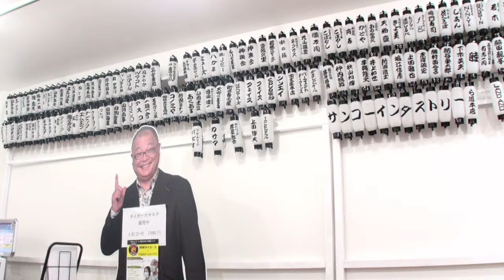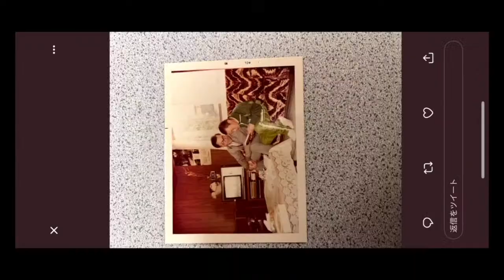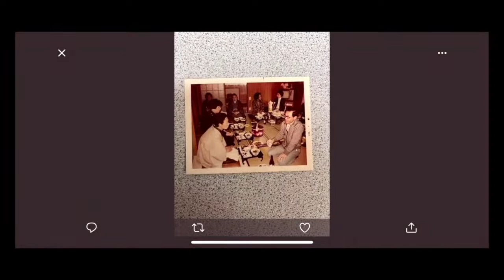9月7日 朝刊チェック 安倍元総理国葬 麻生が決めた「理屈じゃねぇんだよ」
２億５千万円の費用がもう１６.６億円に増えたことがバレた安倍元総理の国葬。NHKは世論調査で反対の声が多いとしながらも、国葬に相応しい人だとの市民の声を必死で伝えています。その国葬は岸田総理が決めたことになっていましたが、実は麻生副総裁から３度も電話を受け、「理屈じゃねぇんだよ」と恫喝されて実施を決めたのだそうです。

0:00 沖縄からアップルバナナが届きました
5:55 オープニング
8:58 ヘッドライン
13:53 東京五輪汚職事件　KADOKAWAの件で高橋容疑者再逮捕
16:18  安倍氏国葬　費用跳ね上がり１６.６億円　まだまだ増える？
22:22 決めたのは岸田総理ではなく麻生副総裁「理屈じゃねぇんだよ」
31:13 オミクロン株対応ワクチン接種　１日１００万回　餃子の王将か？
34:13 自民茂木幹事長　日韓トンネル顧問の細田議長は点検の対象外
39:17 円安が進み142円台に　コカコーラの値上げ戦略
44:52 ３倍トイレットペーパー特許侵害で損害賠償訴訟
48:36 キリンビバレッジ　100％メロンのメロン果汁は２％で消費者庁に叱られる
55:20 元自衛官の五ノ井さんセクハラ訴え　防衛省自衛隊特別監察実施へ
1:04:46 公明党熊野参院議員　お尻触ってセクハラ処分へ　本人はやっぱり入院
1:06:48 村上５２号ホームラン　天国のノムさんに報告
1:07:37 西村のトリセツ　子守のトリセツ
1:18:48 今朝のひとこと「想像力さえあれば、太古でも未来でも宇宙にだって行ける」字幕翻訳家 戸田奈津子さん
1:22:59 今朝の一枚　家族との思い出の写真　朝刊チェック で投稿してください